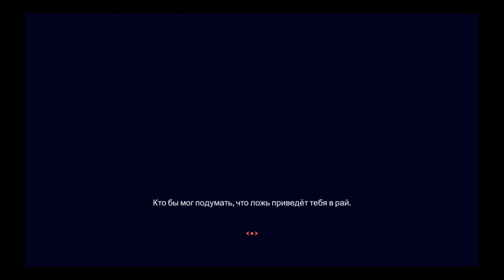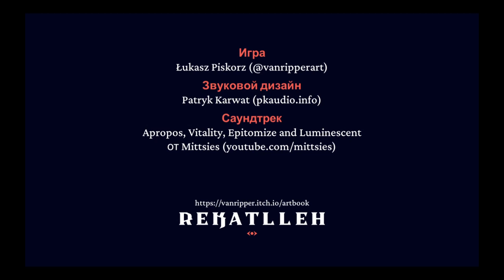Helltaker (PC) Секретная концовка